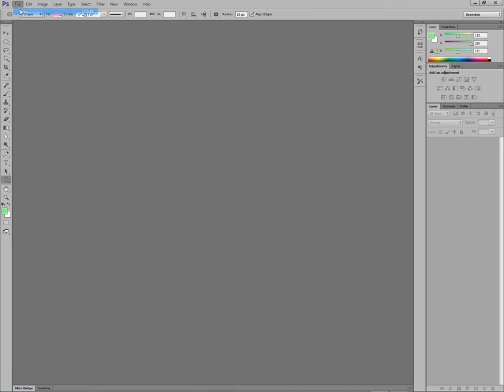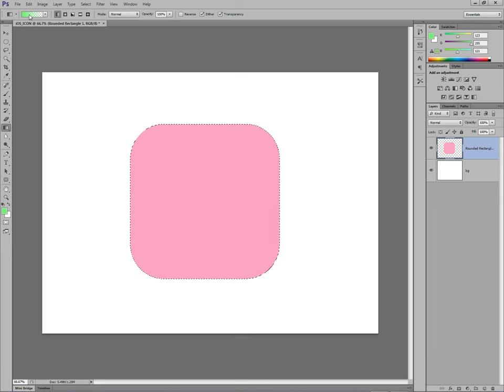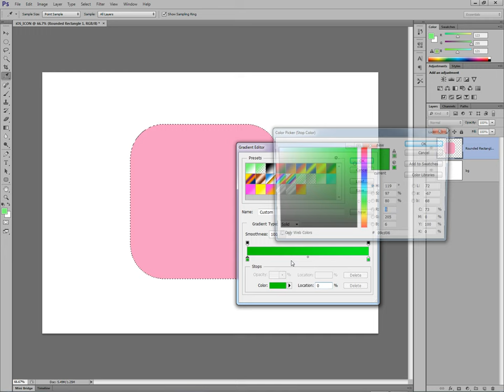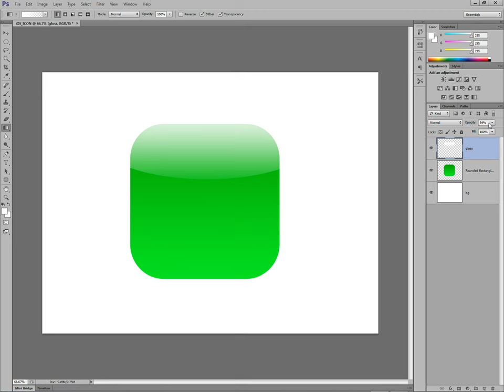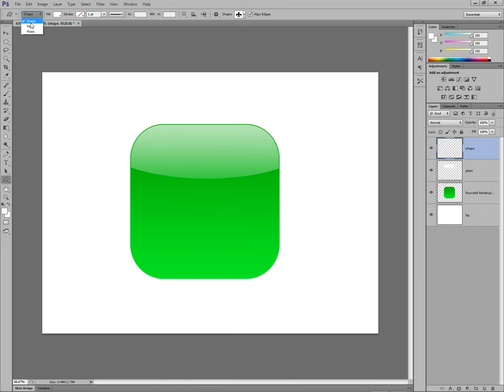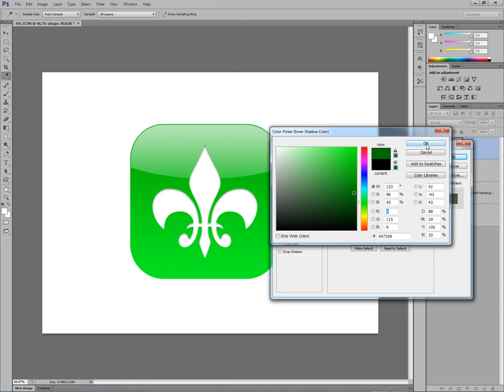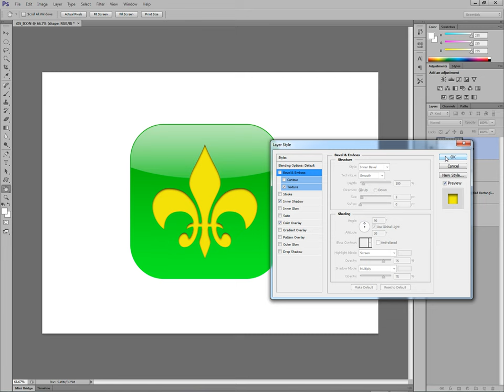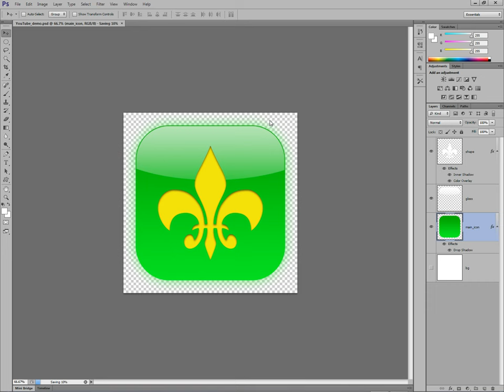How to create a beautiful iOS icon in Photoshop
How to create a beautiful iOS icon in Photoshop: It is REALLY easy!